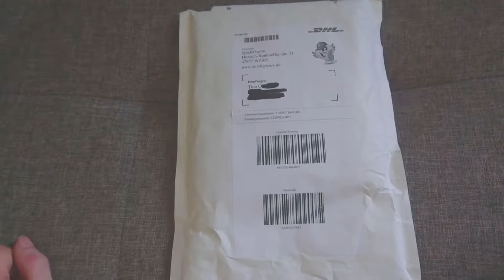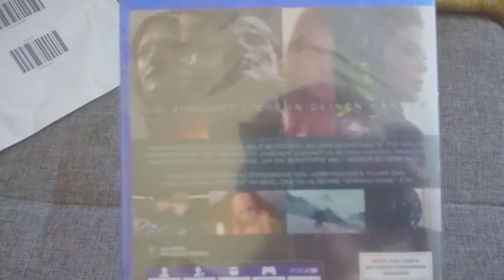Unboxing Abonnent Überraschungs päckchen?!?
Hallo Freunde

(ist noch in der Test Phase)

das alles ist kostenfrei! und wenn du mich damit unterstützen möchtest musst du innerhalb der 14 Tage nach Paypal-Kontoeröffnung 10€ über Paypal ausgegeben bzw. bezahlt haben. (bsp. Über Amazon, Gamestop, Gamesonly, Mindfactory usw.)

Equip:
Mikrofon: Blue Microphones Yeti Pro
Mikrofon Arm: InnoGear Mikrofonständer

PC:
Gehäuse: be quiet! Silent Base 800 gedämmt mit Sichtfenster Midi Tower

CPU: Intel Core i7 9700K 8x 3.60GHz So.1151 TRAY

CPU Kühlsystem: be quiet! Dark Rock PRO 4

RAM: 32GB Corsair Dominator Platinum DDR4-2666 DIMM CL15 Dual Kit

Netzteil: 600 Watt be quiet! Pure Power 10 CM Modular 80+ Silver

Mainboard: MSI Z370 GAMING PLUS Intel Z370 So.1151 Dual Channel DDR4 ATX

Schaut euch auch mal in den Kanälen meiner Partner um, hier gibt es diverse Projekte zu finden wie ( Pokemon, The Legend of Zelda, Mario, Resident Evil, Final Fantasy, Spyro und noch vieles mehr, hier sind die links: